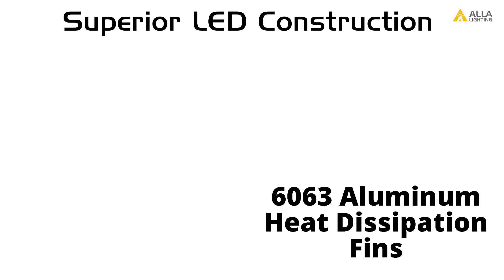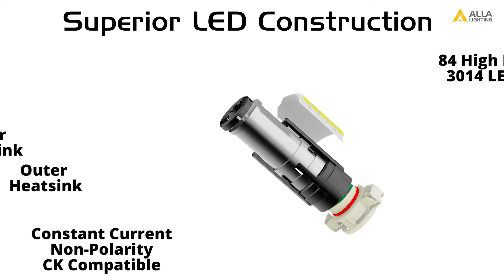Newest PSX24W 2504 LED Fog Lights Bulbs 12276 6000K Xenon White 84-SMD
Newest PSX24W 2504 LED fog lights bulbs 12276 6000K xenon white 3014 84-SMD replacement upgrade OEM incandescent lamps or damaged fog lamps for vision and safety.